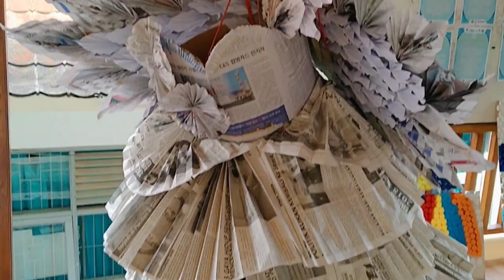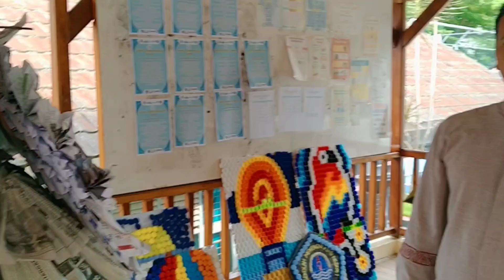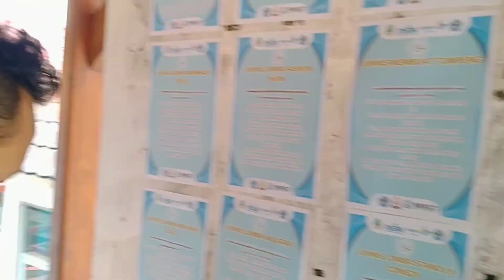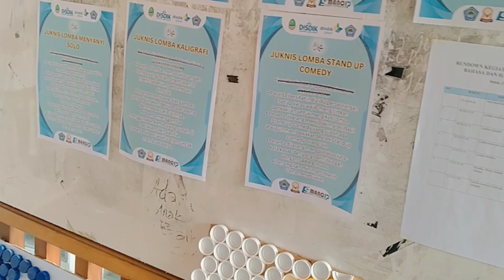Tutup Botol kreasi unik SMAN 1 Cipongkor